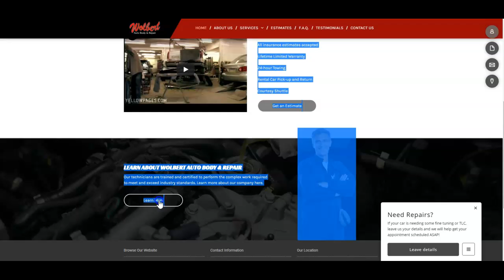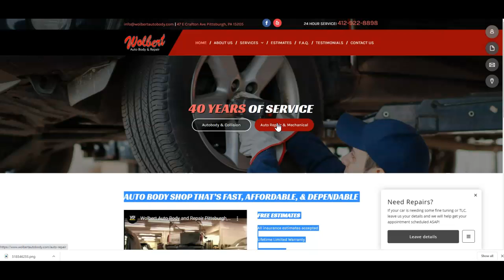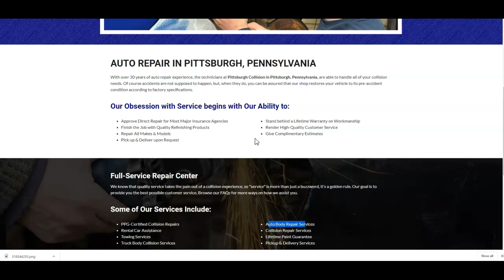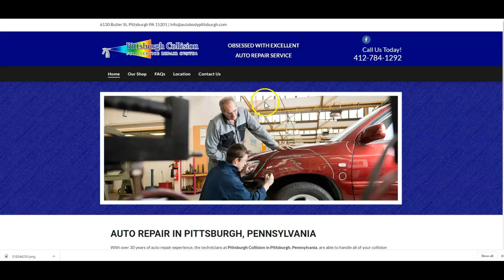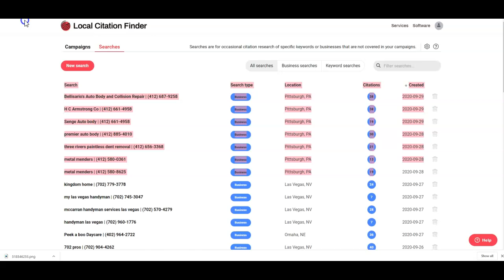H C Armstrong Co Auto Body Repair Pittsburgh PA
H C Armstrong Co Auto Body Repair Pittsburgh PA Website Competition Analysis SEO Company